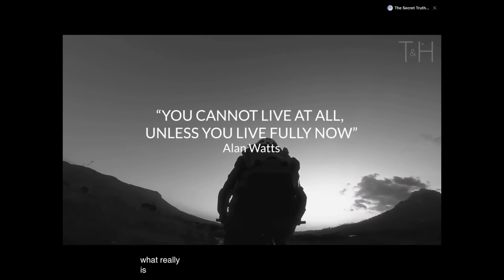Allen Watts on why are we here